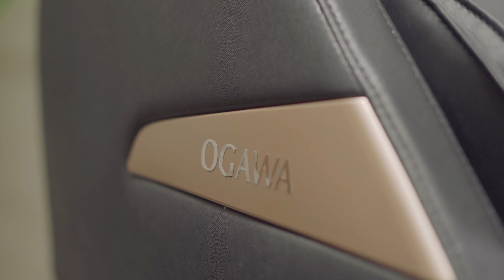Ogawa Smart Jazz 1